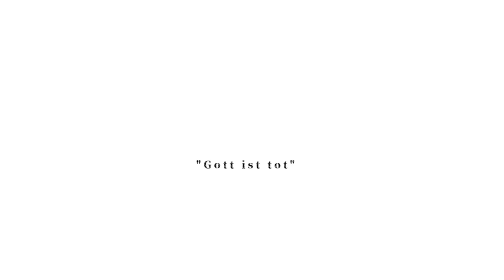ｶﾛ美っぽいな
◇No.51
みんなは音声置換忘れには気を付けてね